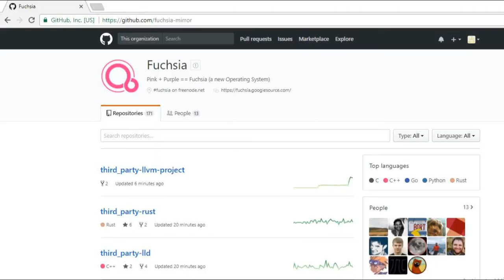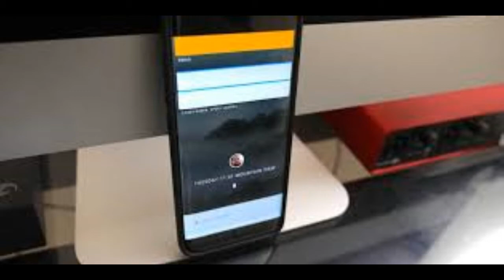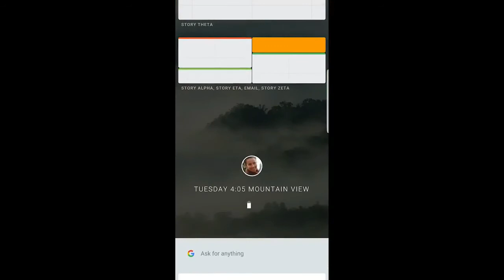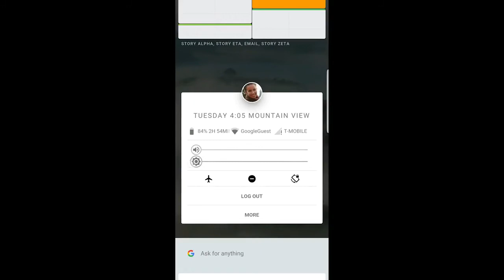what is fuchsia os in telugu ? || successor of android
fuchsia is a new os that is developing by google.max of people  thinking that fuchisa is successor of android os.this os comes to real world in 2019 to 2020..